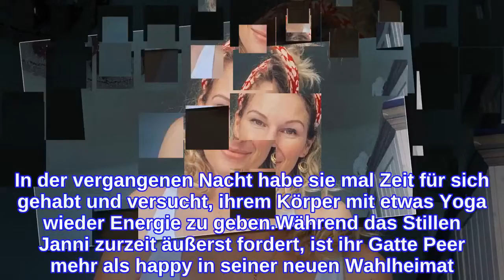Fordernde Zeit: Janni Kusmagk stillt die ganze Nacht durch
Sie hat es zurzeit nicht leicht! Erst vor wenigen Monaten haben Janni (31) und Peer Kusmagk (46) einen großen Schritt gewagt: Das Paar ist mit seinen drei Kindern Emil-Ocean (4), Yoko (2) und Merlin nach Mallorca ausgewandert. Seitdem geben die zwei immer mal wieder ein Update aus ihrer neuen Heimat und halten ihre Fans bezüglich ihres Alltags auf dem Laufenden. Doch nun gibt Janni preis: Sie steckt aktuell in einer ziemlich anstrengenden Phase mit Baby Merlin!Via Instagram meldete sich die 31-Jährige um 3 Uhr nachts bei ihrer Community – mit etwas beunruhigenden News. "Es ist gerade wirklich eine fordernde Zeit für meinen Körper, jede Nacht stille ich quasi durch und wünschte, ich könnte wenigstens einfach mal nur mit einem geraden Rücken liegen", schrieb sie zu einem Selfie in ihrer Story. In der vergangenen Nacht habe sie mal Zeit für sich gehabt und versucht, ihrem Körper mit etwas Yoga wieder Energie zu geben.Während das Stillen Janni zurzeit äußerst fordert, ist ihr Gatte Peer mehr als happy in seiner neuen Wahlheimat. Im Netz hatte er vor wenigen Tagen betont: "Zum ersten Mal in meinem Leben fühle ich mich angekommen. Nicht in einer Wohnung, einer Stadt oder einem Haus. Dieses Gefühl ist viel tiefer, als es ein Ort jemals sein könnte."Tipps für Promiflash?
INFORMATION
• Source: promiflash